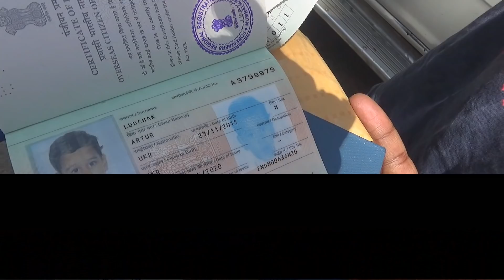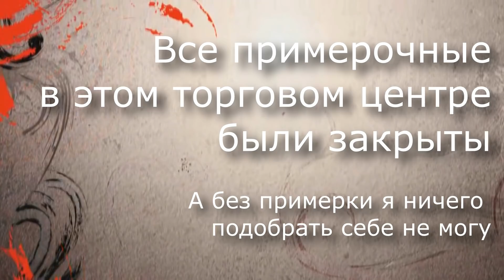ОПЯТЬ МОЙ МУЖ НИЧЕГО МНЕ НЕ КУПИЛ В МУМБАИ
Мы ездили в Мумбаи на шикарной машине по делам и за покупками. Но, это уже стало традицией, мне опять ничего не купили.

ЕСЛИ

ВЫ ХОТИТЕ ПОМОЧЬ РАЗВИТИЮ МОЕГО КАНАЛА, ТО МОЖЕТЕ ВНЕСТИ ЛЮБУЮ СУММУ НА СЛЕДУЮЩИЕ РЕКВИЗИТЫ:

WebMoney:
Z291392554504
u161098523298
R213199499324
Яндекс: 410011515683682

Огромное спасибо всем тем, кто помогает моему каналу!
ПО

МОЙ АДРЕС В ИНДИИ:
Hotel MadhuMalti MatheranSant gadge maharaj road Near railway station Karjat talka Raigad DIST Maharashtra India 410102